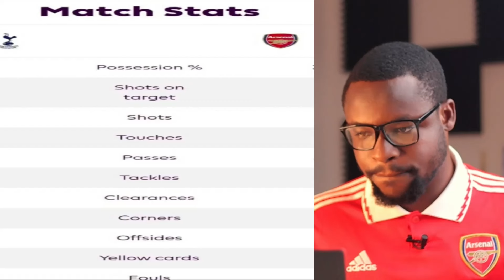KWAME DELA SUPER ANALYSIS ON TOTTENHAM 2-3 ARSENAL & THOMAS PARTEY IMPACT + MAN CITY & EPL TITLE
Analysis from kwame dela about Tottenham Vs arsenal and Thomas partey performance, Manchester city dominance and English premier league title race